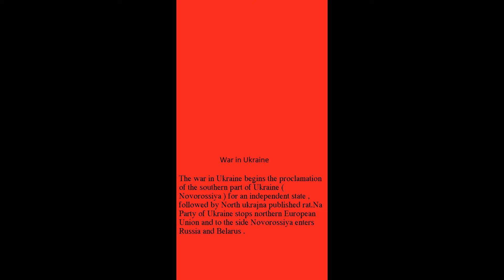War in Ukraine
War betveen Ukraine and Novorussya.